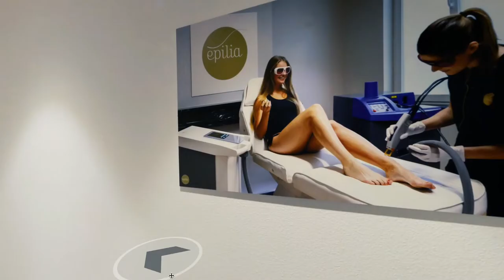Epilia Liège - Visite virtuelle Google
Le centre Epilia Liège, comme si vous y étiez :-).

Adresse : Boulevard de la Sauvenière 68, 4000 Liège